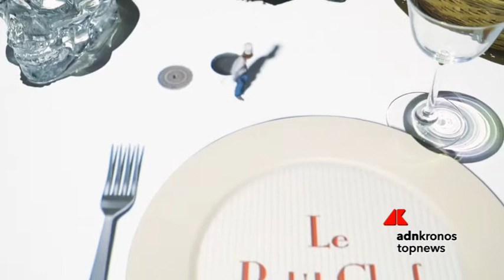Un mini-chef digitale che cucina nel piatto ...